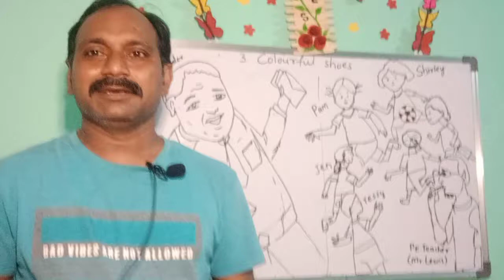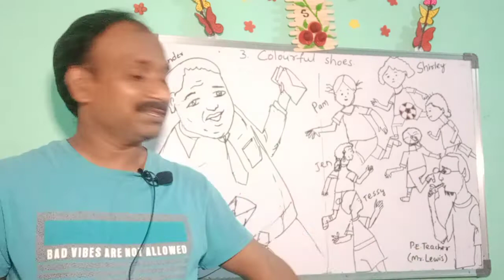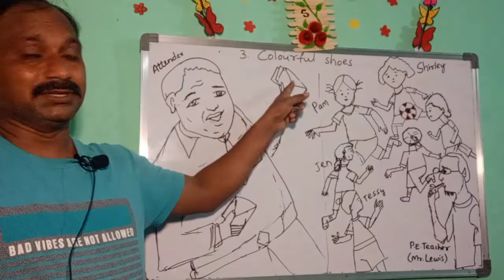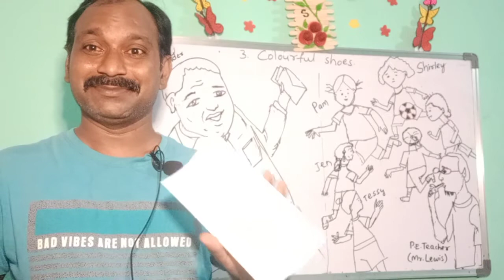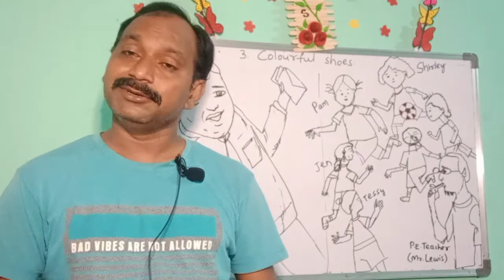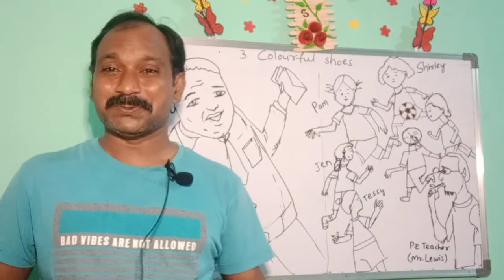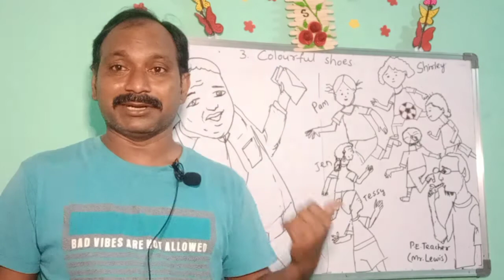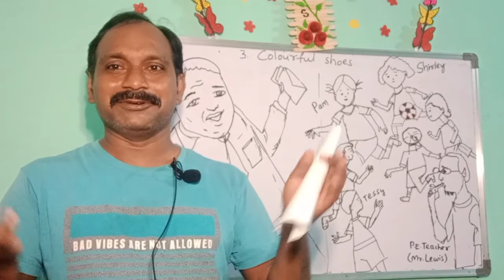3. COLOURFUL SHOES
Costly shoes don't make great footballers but HARD WORK and INTELLIGENCE do